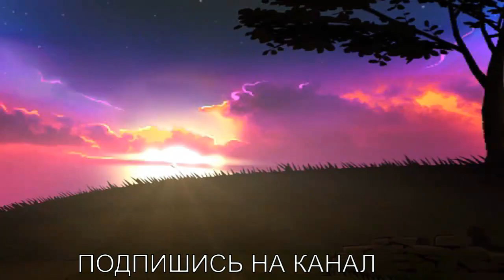Русская мифология / Морозко. Приключение Деда Мороза, Ивана и Насти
Морозко. Приключение Деда Мороза, Ивана и Насти (2000|Рус) / ЛЕТСПЛЕЙ / ПОДКАСТЫ / СТАРЫЕ ИГРЫ.

"Морозко" - эта красивая и трогательная история о любви, ненависти и волшебстве, созданная по мотивам русских народных сказок. Разработчики - чешская компания Bohemia Interactive - заботливо воссоздали антураж и атмосферу знакомых с детства басен, сделав даже и не квест вовсе, а ожившую книгу, наполненную любимыми персонажами. Десятки героев, от главной прелестницы Настеньки до деда Мороза, бабы Яги и прочих классических литературных персонажей, изящные квесты, насыщенные локации и, конечно, познавательный взгляд на русскую мифологию "со стороны" - "Морозко" никого не оставит безучастным.

Игры торрент скачать » Pohadka o Mrazikovi, Ivanovi a Nastence.